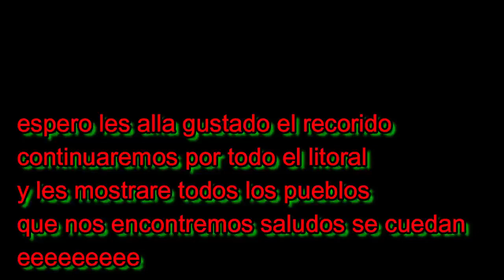TRISTE REALIDAD de Millones de CUBANOS así están los PUEBLOS de CUBA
saludos te muestro el pueblo de la costa norte de coja llamado La Panchita espero lo conoscas conmigo y mires las peculiares casas que allí hay espero les guste el video y se suscriban saludos se cuidan eeeeeeeee